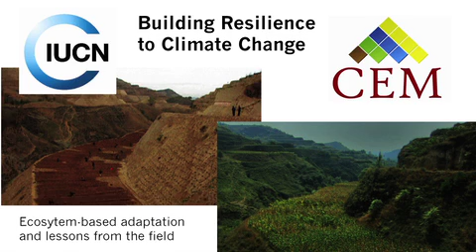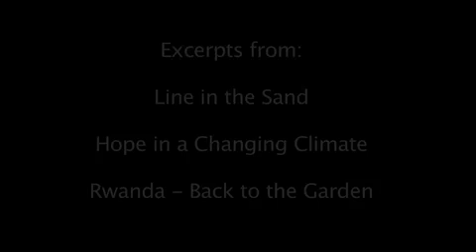Building resilience to Climate Change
This video shows examples where successful restoration of damaged natural ecosystems has improved human well-being.